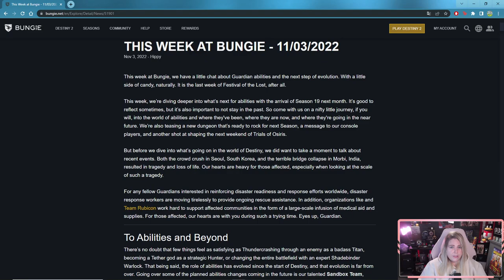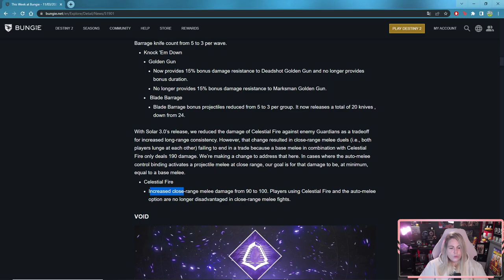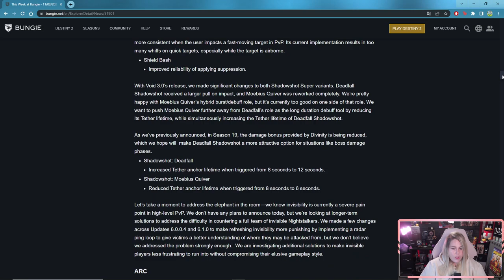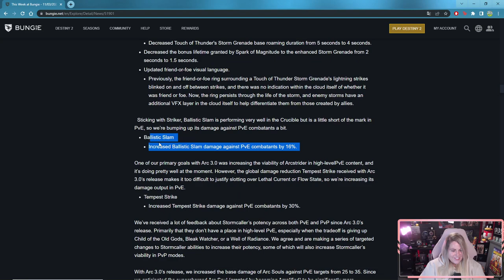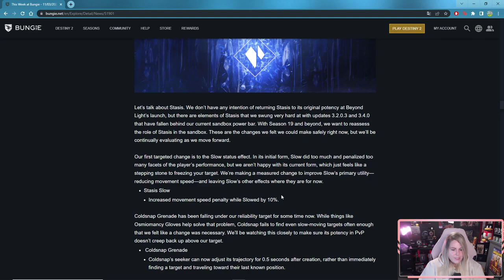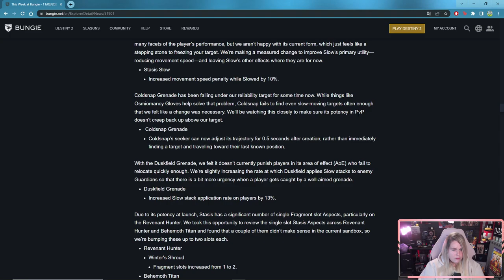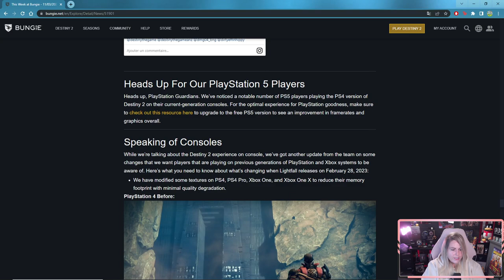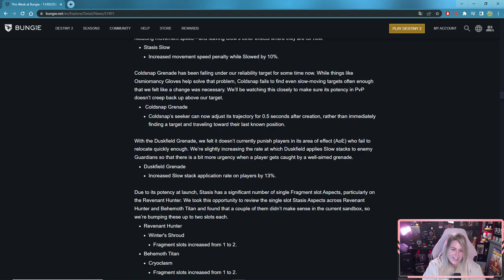[DESTINY 2] TWAB DU 3 NOVEMBRE !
Petite review de la TWAB de la semaine !
- J'avais oublié le changement d'heure, du coup le reset à bien lieu à 18h (ainsi que la sortie du donjon)
- Petit cafouillage à 14:47 je voulais dire On parle du PVE * (et non du PVP)
- Pour PS4 / XboxOne, il y a un downgrade des textures, et non l'inverse !